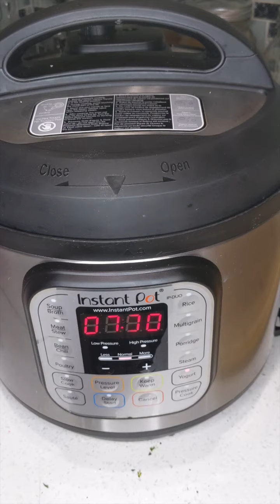The idli dosa batter Guide For Everyone, How to make the Perfect idli dosa batter in wet grinder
Perfect dosas are a matter of pride, and this requires the perfect dosa batter! Two things are important when making the batter. One is the proportion of rice to urad and the other is the consistency of the batter. In this procedure, we use a combination of raw rice and par-boiled rice to get crisp, golden coloured dosas and we also throw in a handful of rice flakes to get the ideal texture, which is crisp on the outer surface and slightly spongy on the inner side. Fenugreek not only gives the dosa a really inviting aroma and rich flavour but also helps the batter to ferment well. While dosa batter can be preserved for a week, keep in mind that it might get a little sour after 2-3 days, especially in the summer. This does not mean that the batter is spoilt, it just imparts a mild sourness to the dosas, which is also quite enjoyable. But, if you do not like it then make a lesser quantity of batter to last just 2-3 days.